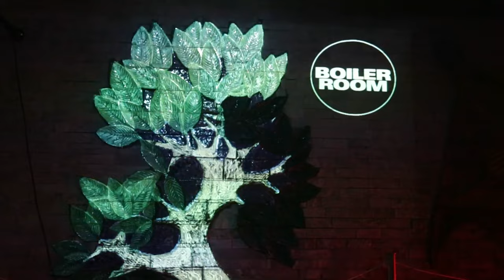Peter Kruder Boiler Room Vienna DJ Set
One of Vienna's musical heroes and a deeply inspired international force – Kruder & Dorfmeister’s Peter Kruder, live from home turf.